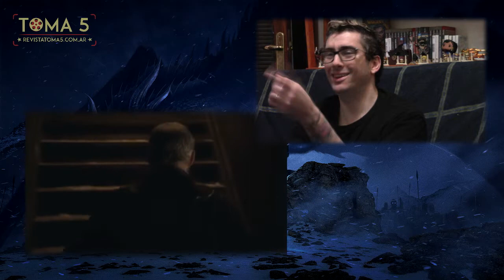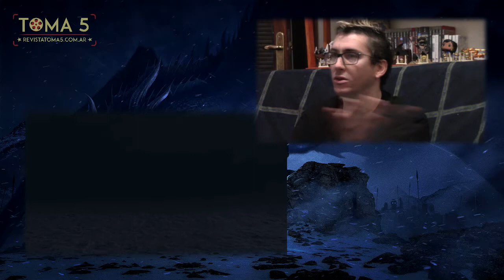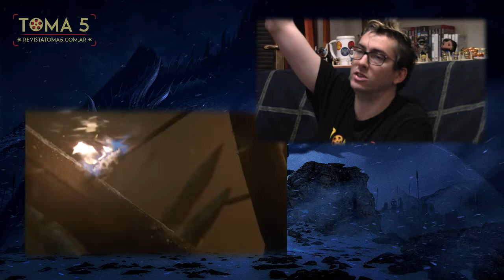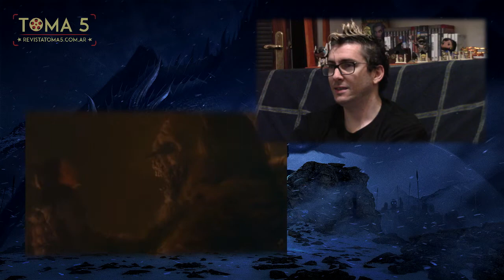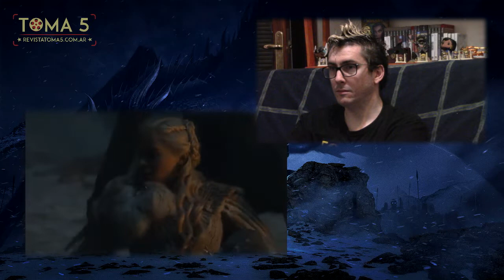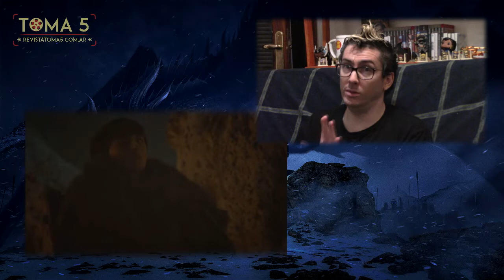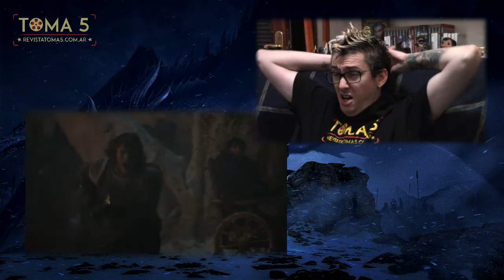Game Of Thrones - S08E03 - "THE LONG NIGHT" - Reacción ¡con BRILLO! y SPOILERS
Tercer y mejor capítulo de la última temporada de GOT. Qué nervios por los últimos tres capítulos que vendrán...